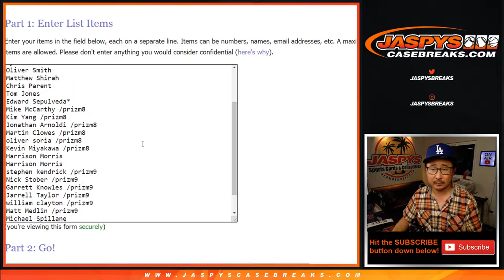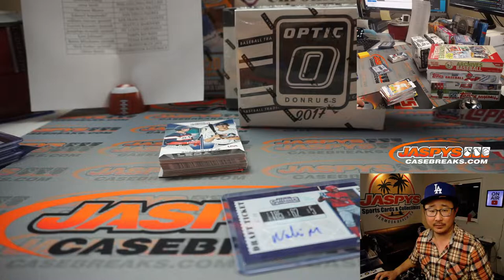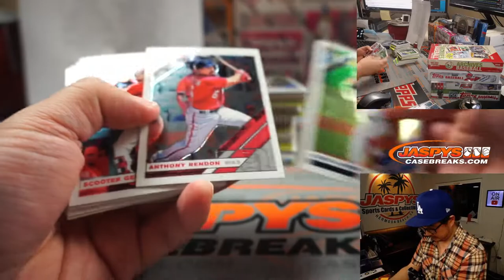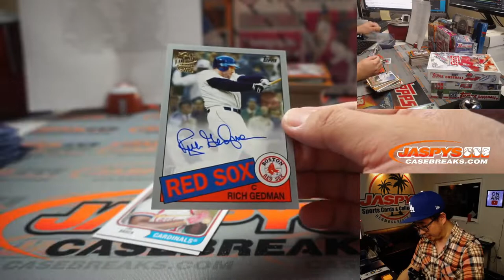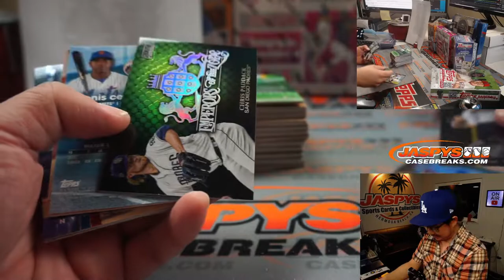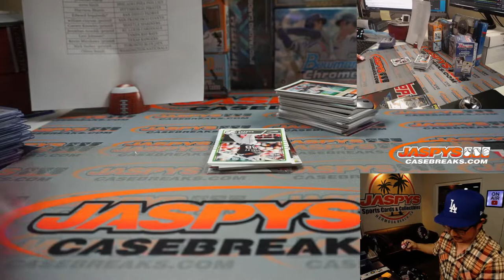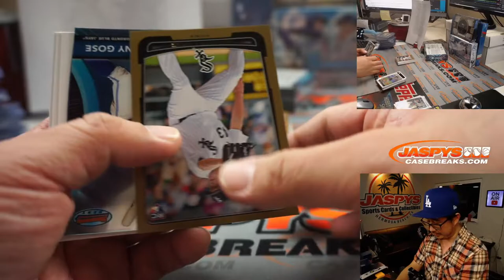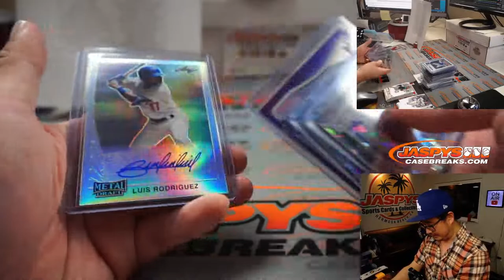W, 02.17.21 // Jaspy's 15Box "Be Like Mike" Baseball Mixer (RT)